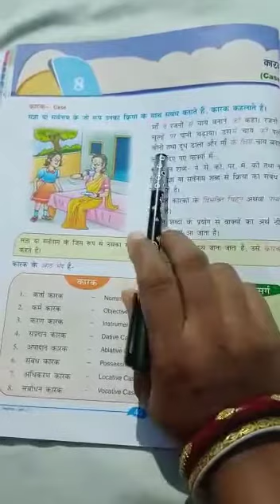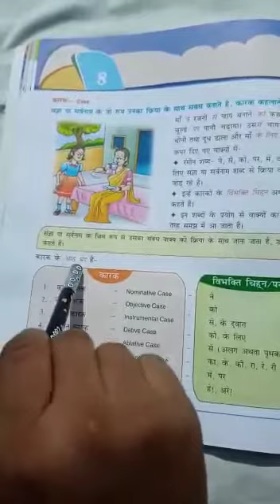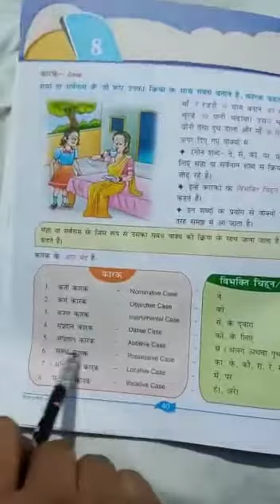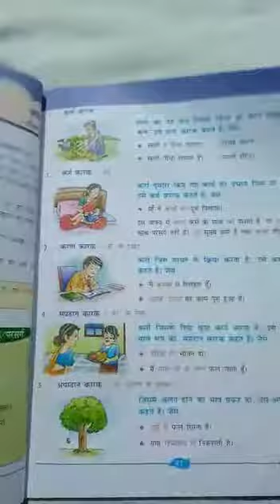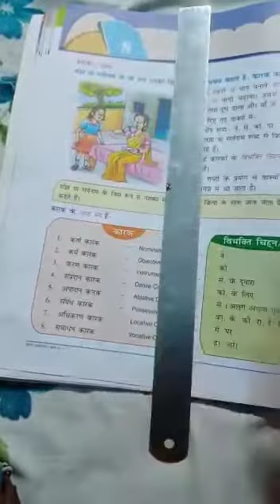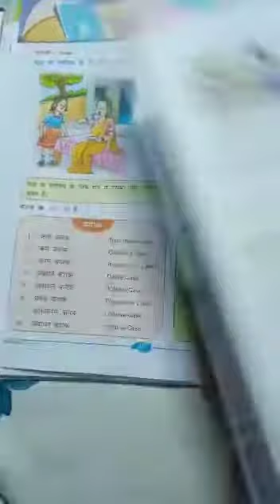STD-IV C , Sub- Hindi 1 , Ch- 8. कारक , Part- 1 by Minu linda